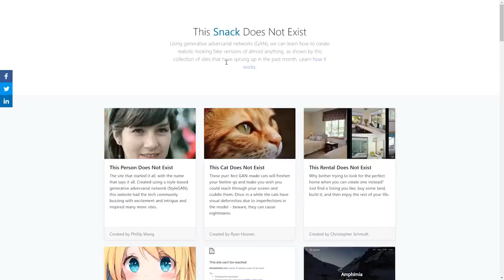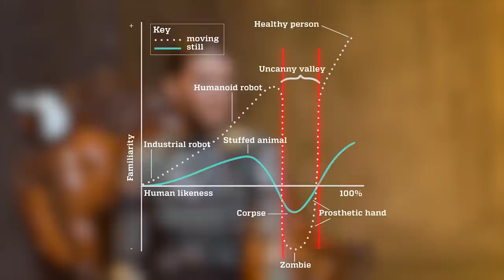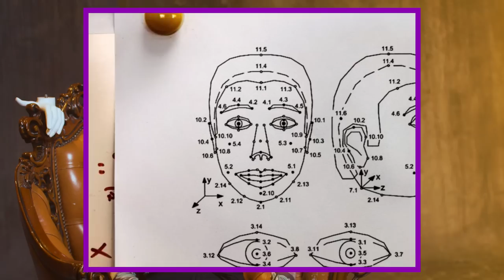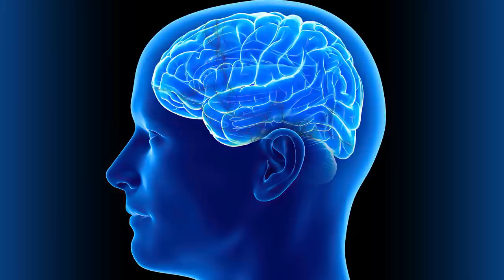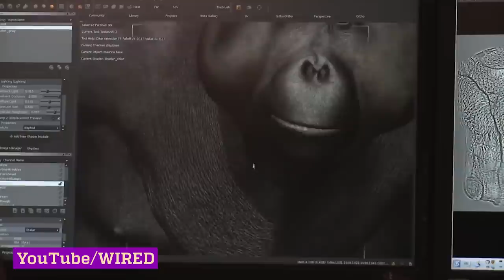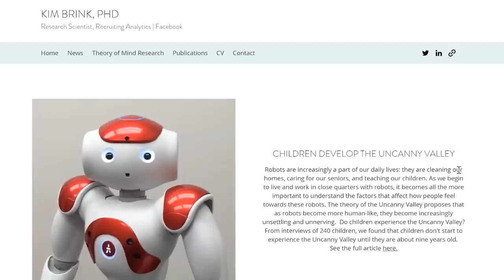What is Uncanny Valley and why Human Look-Alikes Put Us on Edge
Have you ever been to Uncanny Valley? …
Oh, wait a second, you don’t know where that is? …
No, it’s not in Japan. And no, not Canada either. …

Well, we’re messing with you a bit here. It’s actually not a place at all, in fact the uncanny valley phenomenon relates to a feeling. Have you ever felt strangely unsettled or disturbed when confronted with a poor CGI animation or a human-like robot?

You’re not alone, this feeling is exactly what the Uncanny Valley theory is all about. In this video we discuss not only examples which invoke the Uncanny Valley effect but also try to understand exactly why we feel this way when faced by humanoids, digital or animatronic.

Timecodes
00:00 - Inception
01:18 - The Spirits Within
03:28 - Love, Sex and Robots
07:28 - The Usual Suspects
11:28 - Children of Men